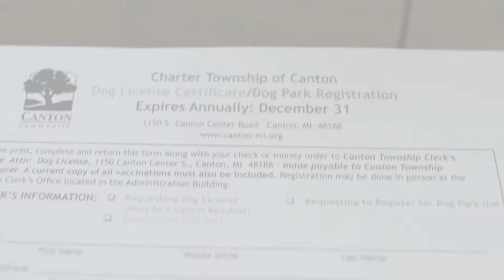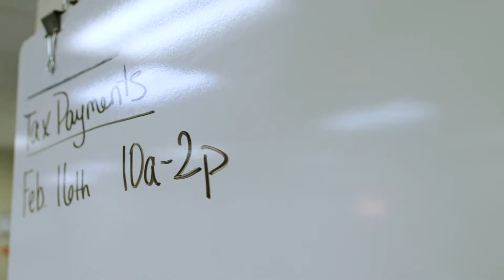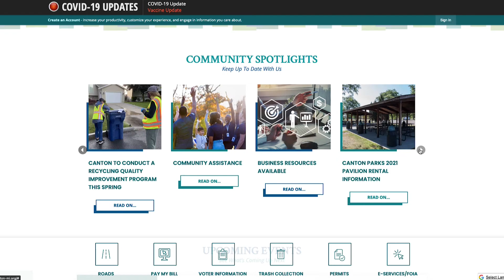Canton Administration Building Update 2021